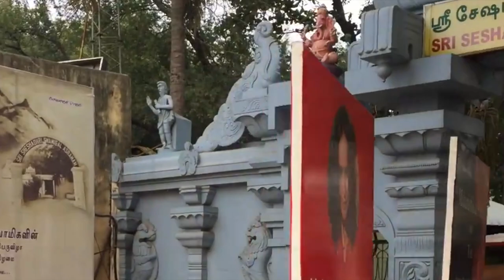Who are you Maharishikaa? What’s the difference between Awareness and Consciousness?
Maharishikaa answers a seeker’s question about herself, the Antaraatman and Self-Realization in a free open-to-all Satsang in Tiruvannamalai.